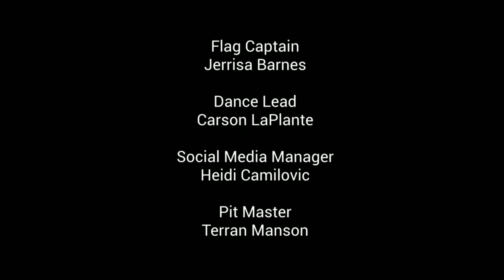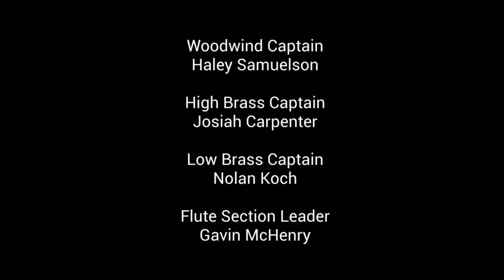Marching Bear Productions - Raven | Fall 2022 Marching Band Show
Raven is a show about the darkest parts of the mind. Trapped in an ancient labyrinth, Raven struggles to outwit and outrun the devious monsters of the maze. Does the innocent always win in the end, or is it a blind chase into the darkness?

The show is meant to turn the normal field show upside down, with features like seamless movements, eccentric movement, and an unexpected ending for our main character Raven. The show is intended to thrill, excite, and spook our audience. We look forward to presenting, Raven.

The music for the show, arranged by John Matthews II (winds) and Tim Zilar (Percussion), pulls inspiration from the song “Raven” by Beth Whitney, “Paint it Black”, by The Rolling Stones, and “Hymn of Axiom” by Vienna Teng. Our drill writer is Peter Bates.